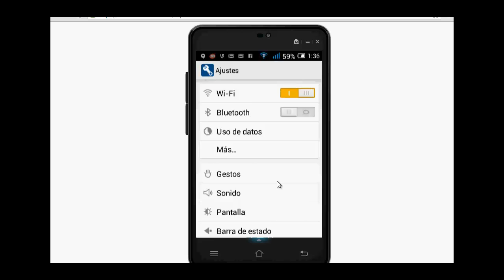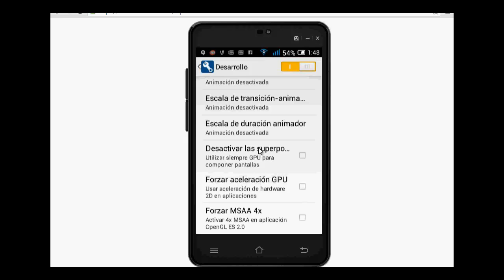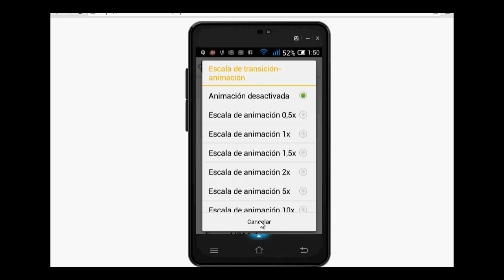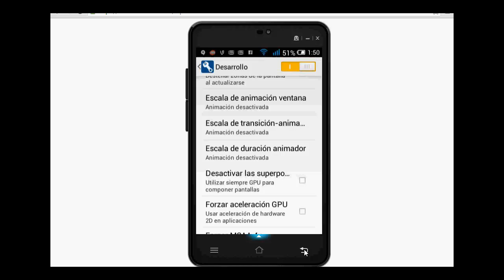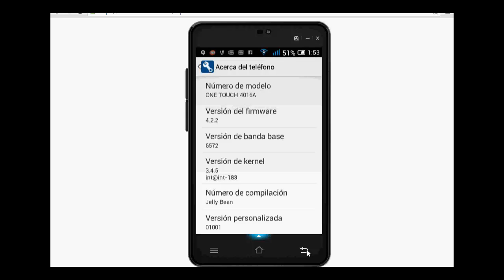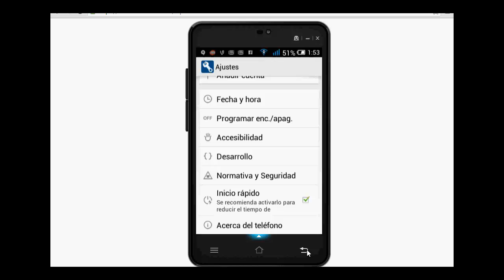📱🔧💯AUMENTAR LA VELOCIDAD DE MI ANDROID ANDROID CON UN SOLO TRUCO - spanish subtitles--english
😱💯AUMENTAR LA VELOCIDAD DE MI ANDROID ANDROID CON UN SOLO TRUCO - spanish subtitles-subtitulos español-english subtitles
Con este sencillo truco notaras una mejoría en la velocidad a la que se abren las pantallas en tu móvil android, esto es útil sobre todo si tienes un móvil mas antiguo o que no tiene tantas prestaciones internas.

Como Acelerar Android al Maximo
Aumentar el rendimiento, la fluidez y velocidad de tu dispositivo android.